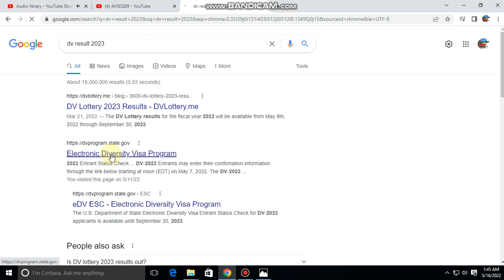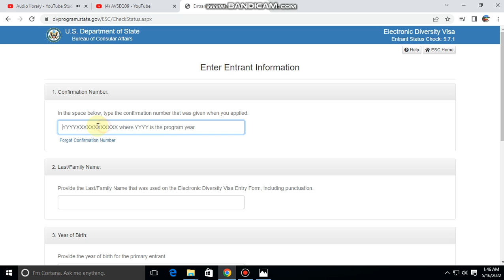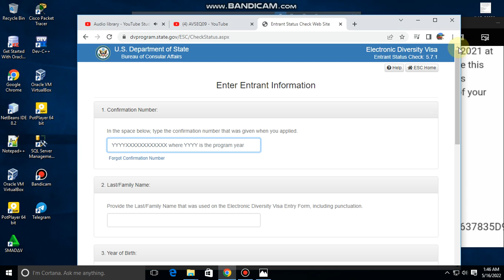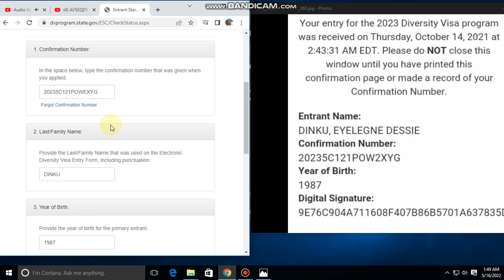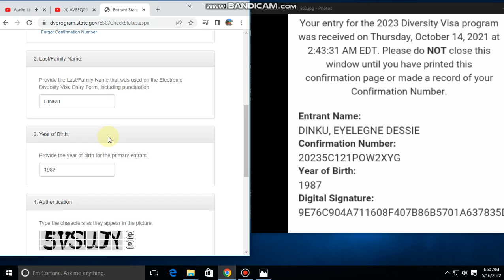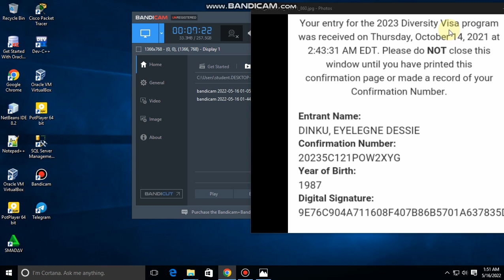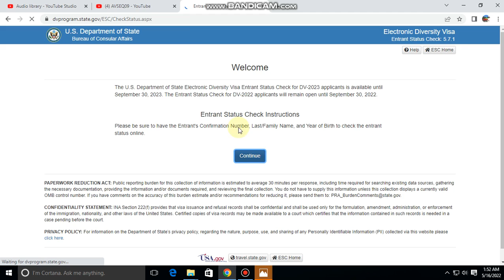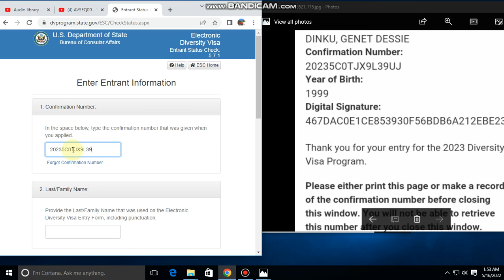የ ዲቪ 2023 ሎተሪ ውጤት እንደወጣልን እንዴት እናረጋግጣለን | how to check DV result 2023 | amharic youtube